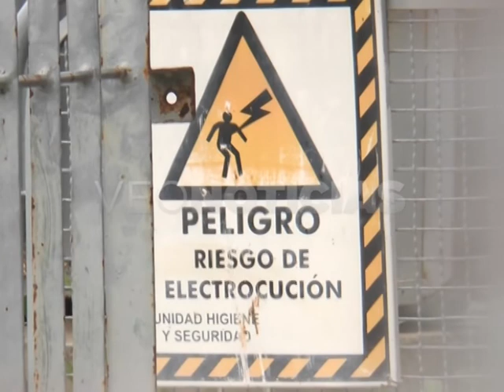J. Aga (Decano FCJyS)/ C. Reina (Director de Clínica Jurídica)